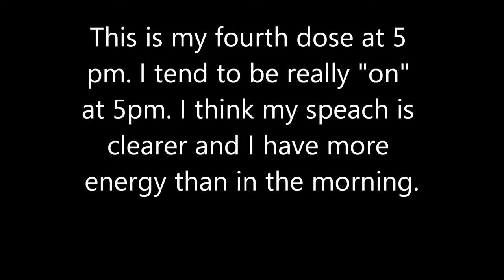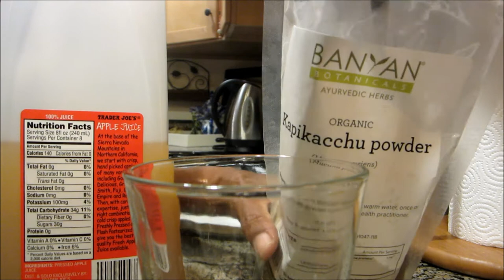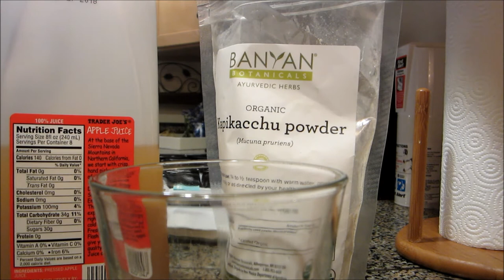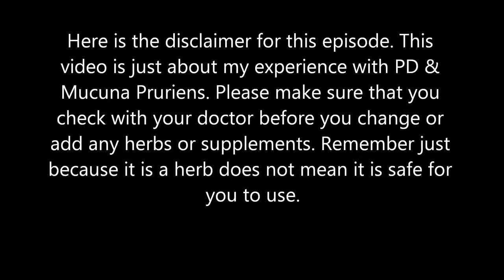Mucuna Puriens day 1 dose 4 my experience with early/young onnset arkinson's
This video is about my experience with trying Mucuna Pruriens which is a natural Levedopa Herb that is being used for early and young onset as well as normal onset PD.